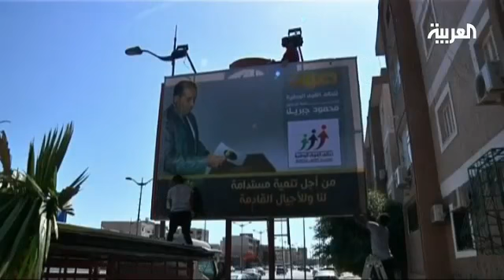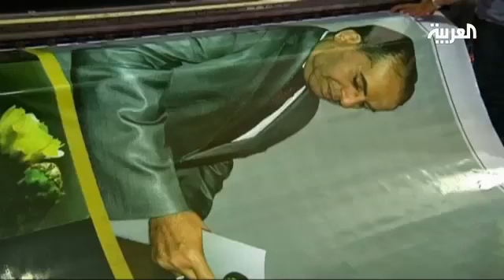ليبيا تنتخب لأول مرة منذ أربعة عقود